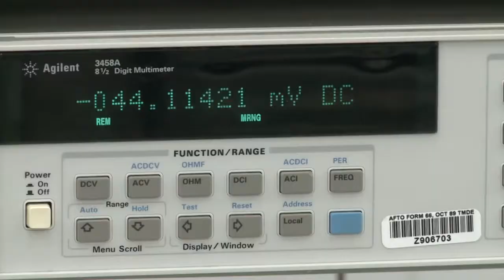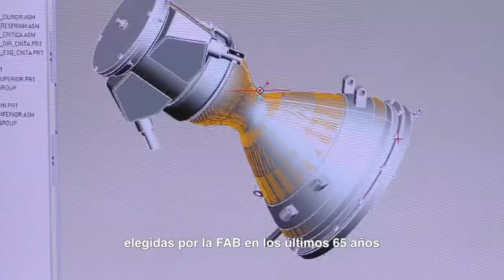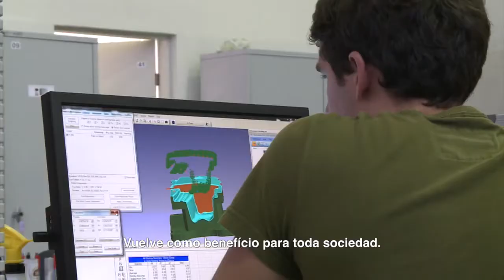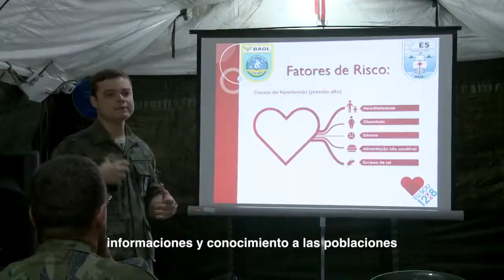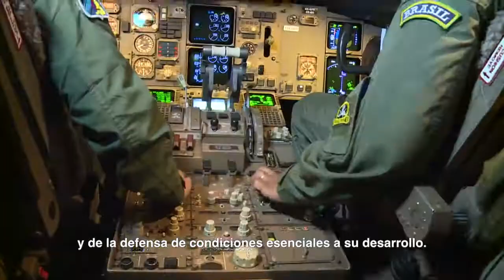FORÇA AÉREA BRASILEIRA (Español)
FUERZA AÉREA BRASILEÑA
BRAZILIAN AIR FORCE